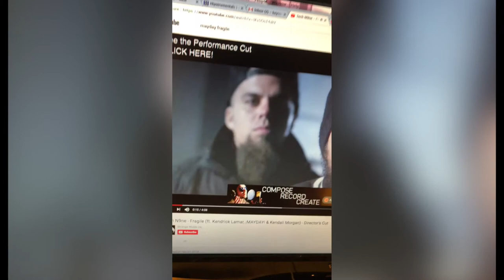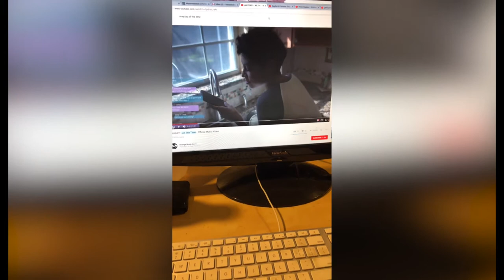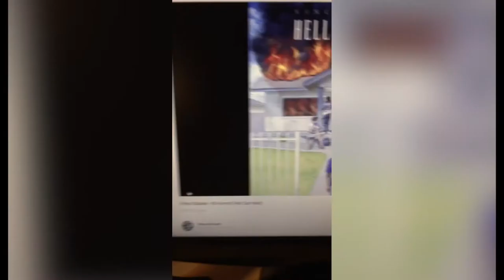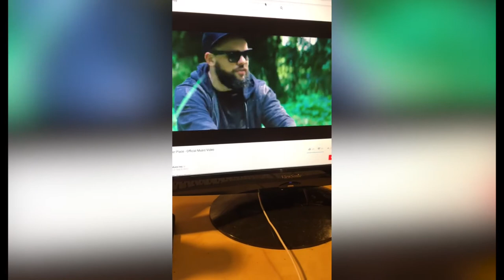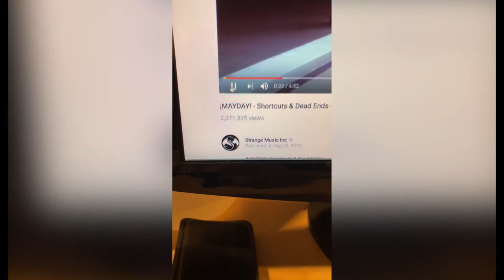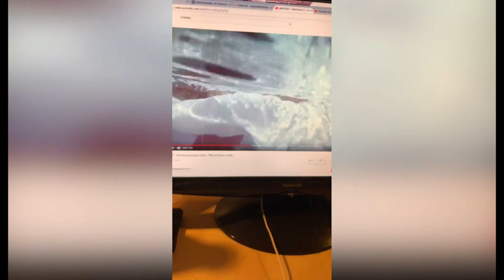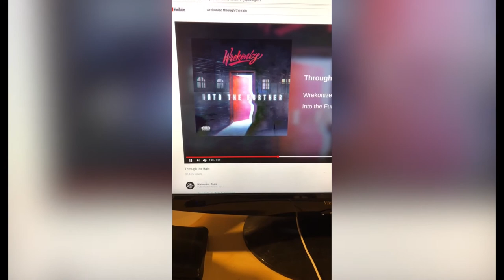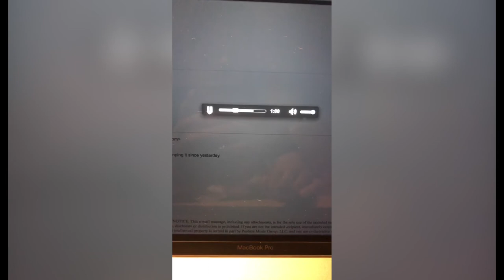Live From The Studio with Danny Keys of The Pushers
NOTE: This was previously recorded on Friday, November 10th.
A quick hang with my brother Danny Keys to showcase his production skills.